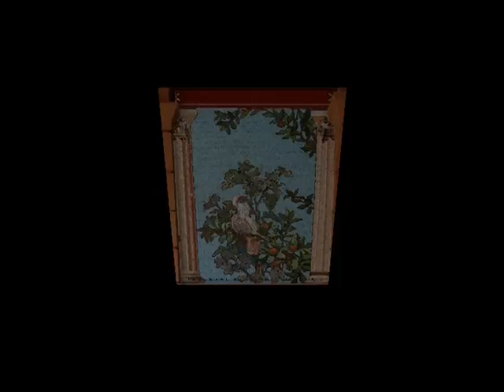Paris bibliothèque Sainte Barbe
Le Collège Sainte-Barbe est fondé sur ce site en 1460. Les bâtiments Valette et Chartière auxquels nous nous intéressons ont été construits entre 1881 et 1884. L'atelier de mosaïque du célèbre Facchina a été chargé, d'une part d'apporter à la façade une touche polychrome et, d'autre part de décorer le réfectoire de cette
institution de panneaux dessinés par Charles Lameire qui mêlent végétation luxuriante et oiseaux multicolores.
Les bâtiments de l'ancien collège Sainte-Barbe font l'objet d'une inscription au titre des monuments historiques depuis le 9 décembre 1999.
Après une rénovation des locaux entre 2005 et 2008, la bibliothèque Sainte-Barbe a été ouverte en 2009. Elle est dirigée par M. François Michaud, conservateur général des bibliothèques, que je remercie de m'avoir permis d'admirer ce magnifique travail et d'en faire un petit reportage photographique.
copyright : bibliothèque Sainte-Barbe Chancellerie des universités de Paris.
musique : Le Danube Bleu de Strauss ( bibliothèque audio de you tube)